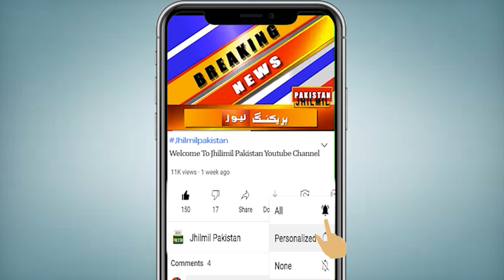Breaking News: Karachi Me Achanak Hangamy | Karachi Today News | Karachi Protest Today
Topics Cover In this Video:
karachi
karachi latest updates
karachi city
karachi
karachi ki wardat
karachi news today
karachi
karachi  2023
karachi protest
karachi protest update today
karachi protest today
karachi protest update today live
karachi protest live
karachi protest national anthem
karachi protest 10 april
karachi protest update
karachi protest news
karachi protest news today
karachi pti protest today
karachi pti protest today live
pti karachi protest national anthem
karachi university protest
islamia college karachi protest
Weather Karachi
today weather
weather today